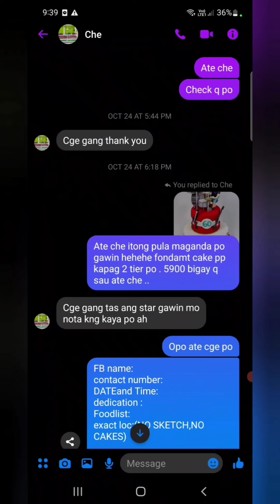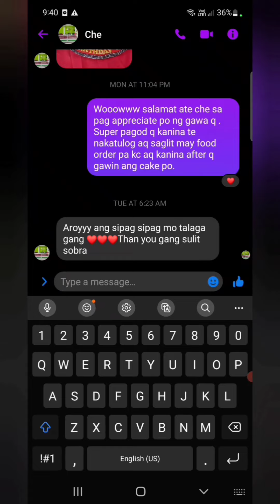expectation vs reality 2 tier fondant cake